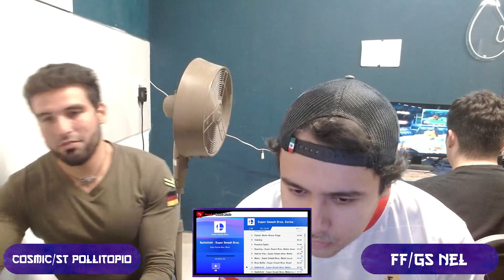Losers Final COSMIC/ST Pollitopio (G&W/Bowser) vs FF/GS Nel (Incineroar)